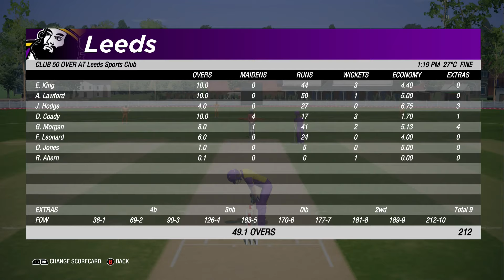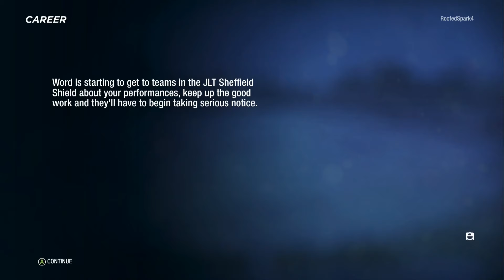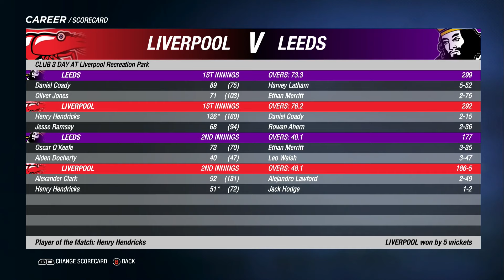CRICKET 19 CAREER MODE | EPISODE 15 | A DEFENSIVE MASTERCLASS?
Welcome along to episode 15 of my batting career mode series from Cricket 19, the official game of the Ashes. In this episode, we're back following a fantastic effort with the ball in a 50 over club game. Can we help chase the total with bat, with just over 4 runs an over required?

There's also daily FM19 content. New episodes of my FM19 Challenge Saving A Giant on Monday, Wednesday & Saturday at 4.30pm, with new content from my other FM19 story, Part of the Furniture, on Tuesday, Thursday & Sunday at the same time. Finally, a new video from Snooker 19 Career Mode every Friday.